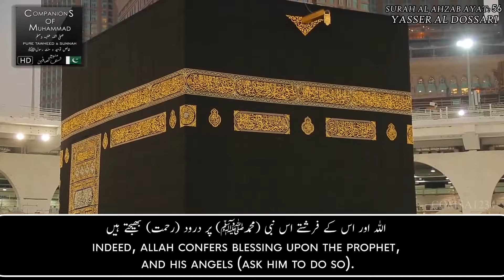Surah Al Ahzab Ayat 56 By Qari Yasser Al Dossari | English & Urdu Translation | Comsa1234